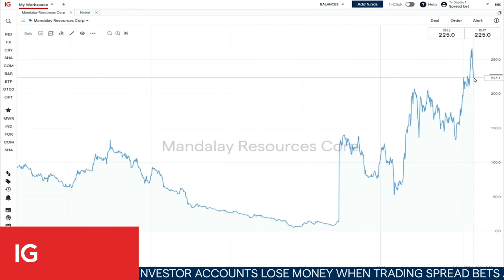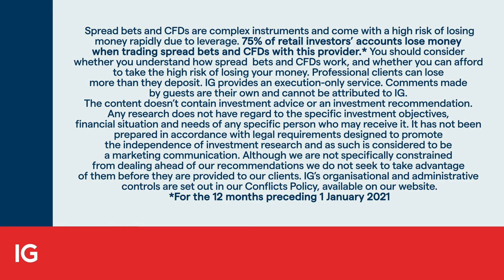Mandalay Resources expects an ‘even better year’ in 2021 than it saw last year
Gold and antimony producer Mandalay Resources had an excellent year in 2020, with shares rising from 50 to 220p each.

Chairman Brad Mills says that this year should provide investors with even better returns in either dividend or share buy-backs. That, he explains to IGTV’s Jeremy Naylor, is without any improvement in the price of gold which, he says, could see gains of around $200 a year for the next couple of years.